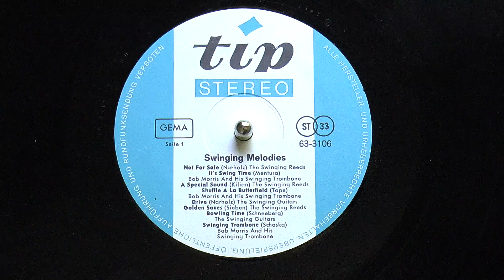Gerhard Narholz's "Golden Saxes", by "Robert Wittman's Swinging Reeds" or something - 1967 Tip vinyl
1:13 - the best part [the only one I think is worth it] - though it's fun "beat" music
Some newer reissues credit it to "Robert Wittmann and his Orchestra", though it's part of a glut credited to the "Swinging Reeds" - not sure who they were, but probably a Narholz/etc.-affiliated studio orchestra...and while the label only credits composer Gerhard Narholz [as "Otto Sieben"], the Content ID Match adds "Ben Benno" [Johann Sklenka] and Hans Egon Haeusser.

Tip was a budget label of Deutsche Grammophon/Polydor, made in West Germany - this was recorded in 1967 as per the runout area.  This piece, like other tunes on this album, was later syndicated by Sonoton/Intersound/Associated Production Music.